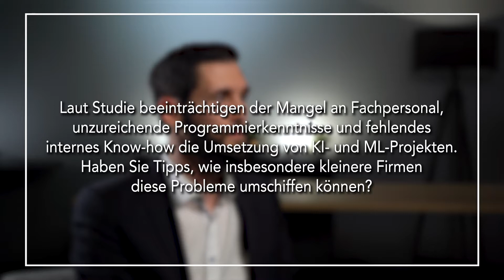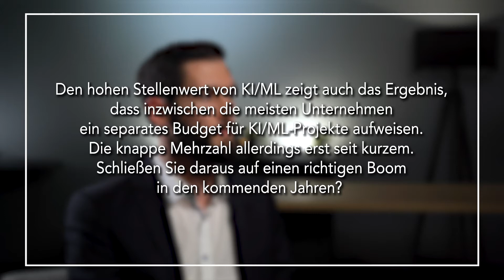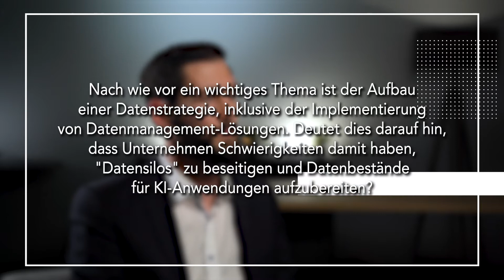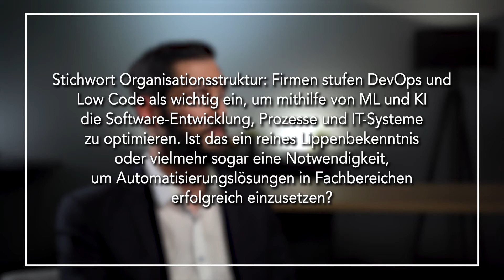COMPUTERWOCHE-Studie „Machine Learning 2021“ – Interview mit Björn Heinen, Inform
Laut Björn Heinen von Inform sind KI und ML inzwischen in der breiten Wahrnehmung angekommen. Aus diesem Grund sei bei Kunden nur noch wenig Überzeugungsarbeit nötig, erklärt der Senior Data Scientist im Gespräch mit der COMPUTERWOCHE. Letztendlich gehe es nur noch darum, ob man in diesem Bereich Early Adopter, Late Follower oder etwas dazwischen ist. Außerdem zeigt Heinen auf, warum jedes größeres KI-Projekt gleichzeitig auch ein Change Management-Thema ist, welche Rolle Low Code oder DevOps dabei spielen, und warum man mit externen Dienstleistern ML-Projekte schneller an den Start bringen kann, ohne die Kontrolle zu verlieren.